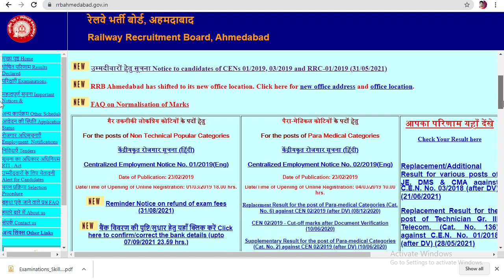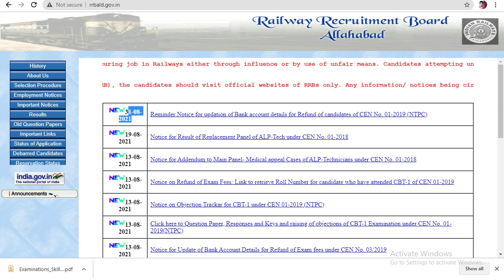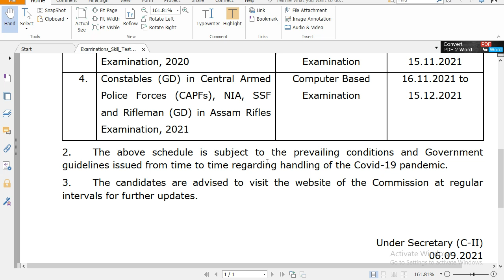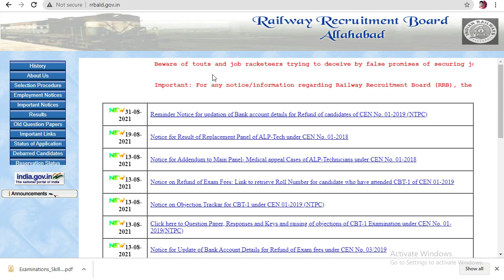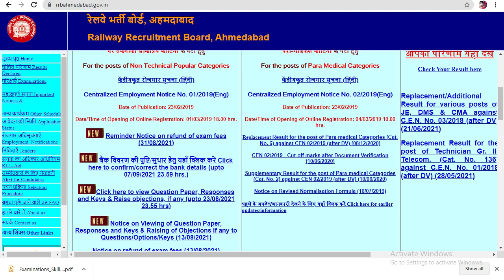Railway Group D 2021 Exam Date New Update | RRC Ajmer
RRB NTPC result and cutoff